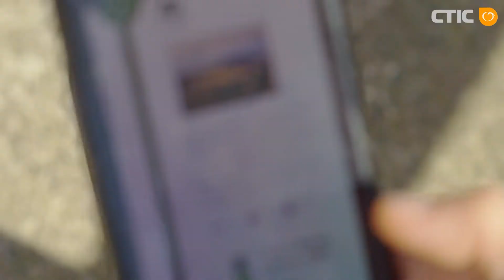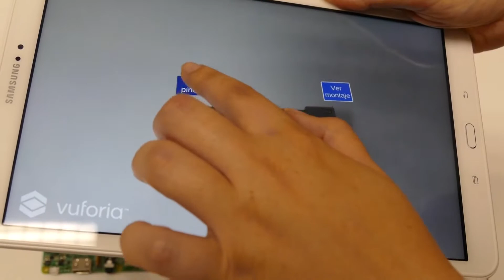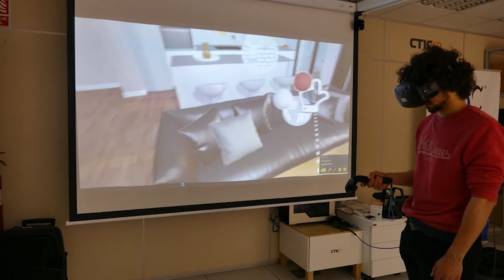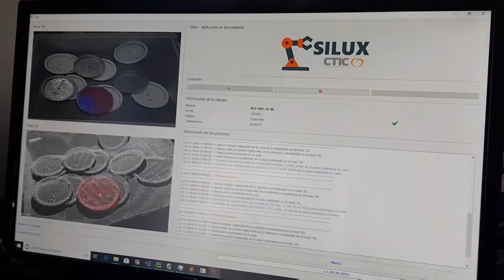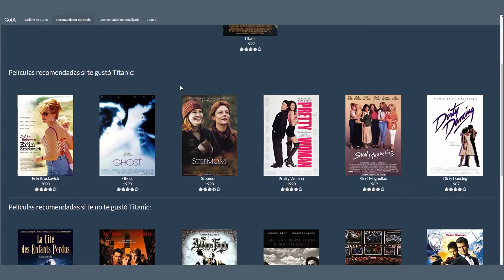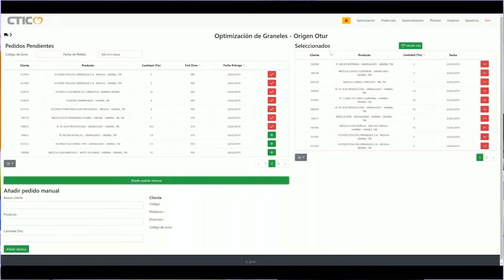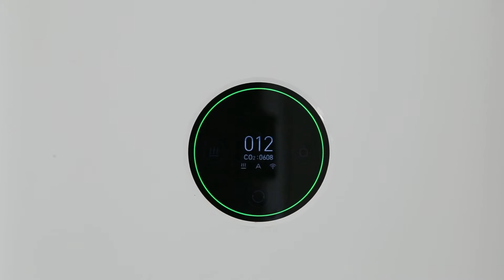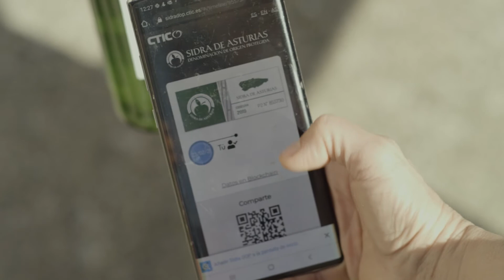JIT: Jóvenes, Innovación y Tecnología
La Agencia de Desarrollo Local Montaña Central y la Oficina Joven de Aller del Ayuntamiento de Aller con el apoyo de la Federación Española de Municipios y Provincias, el INJUVE y el Gobierno del Principado de Asturias han desarrollado una experiencia de inmersión tecnológica a través de talleres desarrollados por CTIC para acercar a las personas jóvenes las  actividades profesionales con mucha proyección de futuro.

En este vídeo se recoge un breve resumen de cada una de las tecnologías presentadas en los talleres presenciales que fueron impartidos por expertas y expertos de CTIC los días 25 y 28 de junio de 2021 :

1.- Realidad virtual: ¿Qué es? ¿Cómo se desarrolla? Demostración de casos de esta tecnología utilizando un equipo de realidad virtual (gafas, controladores). (Irene Bouzón).
2.- Realidad aumentada: ¿Qué es? ¿Cómo funciona? Demostración de casos de uso utilizando un dispositivo móvil con múltiples ejemplos para ilustrar sus capacidades y los diferentes formatos de información que se pueden integrar. (Irene Bouzón).
3.- Blockchain: contexto y descentralización, plataformas, características principales, potenciales aplicaciones y casos de uso, ejemplos reales y demostración en vivo. (Luis Meijueiro)
4.- Internet de las cosas: impacto social, tecnologías de comunicación, hardware, casos de uso, demostración de una placa de desarrollo con capacidades extensas de comunicación inalámbrica, preparación y carga de un programa, ejecución y posibilidades que proporciona. (Andrés García Mangas)
5.- Data Science y Big Data: introducción al análisis inteligente de datos y la inteligencia artificial, demostración de casos de uso relacionados con algoritmos, análisis exploratorio de datos, sistemas de recomendación, entrenamientos de los algoritmos y obtención de modelos. (Lydia Álvarez)
6.- Visión artificial: impacto social, tecnologías utilizadas, casos de uso, demostración de un sistema de visión para la detección de objetos con los pasos y materiales necesarios para dicho propósito. (Aser Crespo)